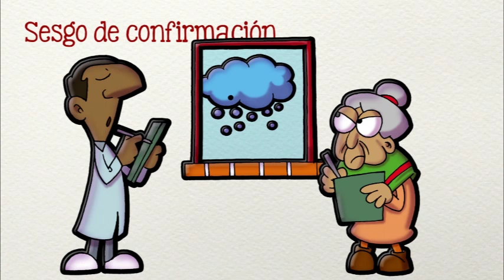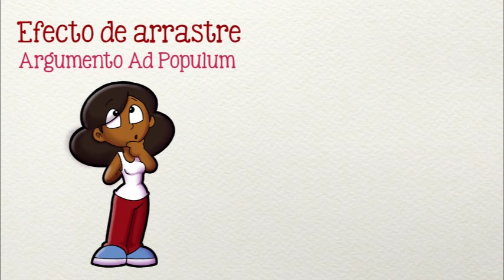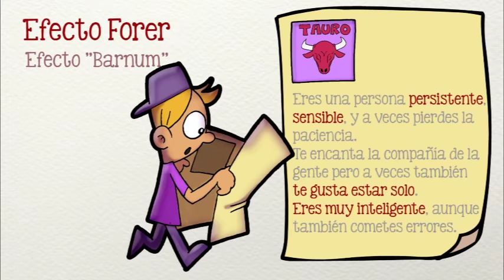¿Cómo nos engañan? Pt1: Los Sesgos Cognitivos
Nuestra mente tiene "bugs". Los sesgos cognitivos son atajos mentales que son aprovechados por publicistas y estafadores para hackear nuestro pensamiento.

Guión: Tonatiuh Moreno
Ilustraciones: Ruy Fernando Estrada
Voz: Javier Lacroix
Música: Miguel Solís. Basado en una composición de Mary Camarena y Jorge Verdín

Música adicional:
Covert Affair - Film Noire y I Knew a Guy